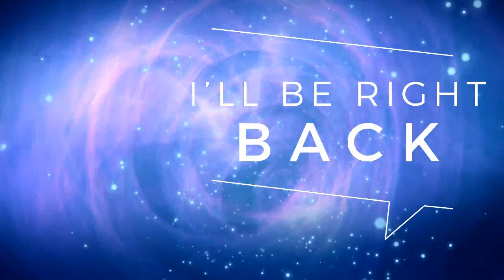Pokemon Rejuvenation Part 8 (intro Skipped)